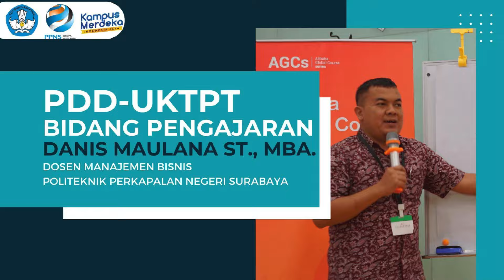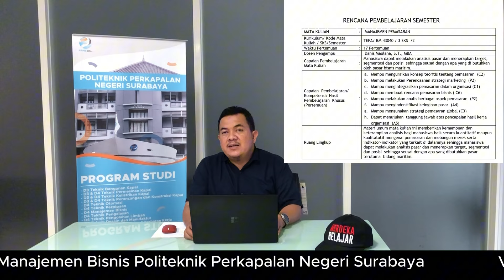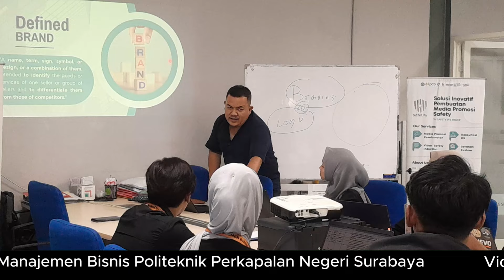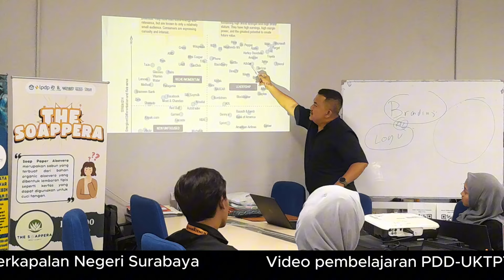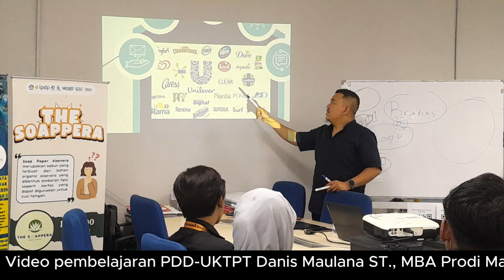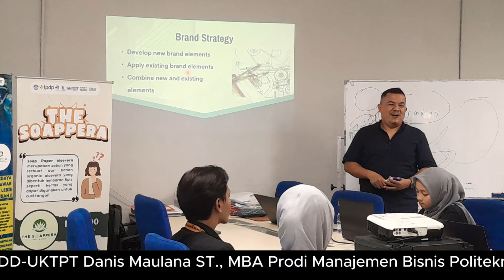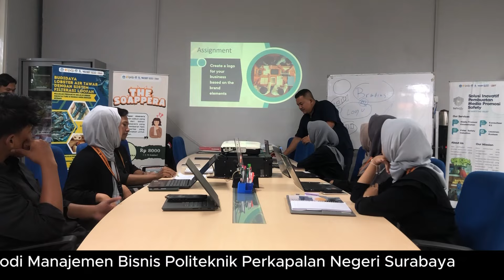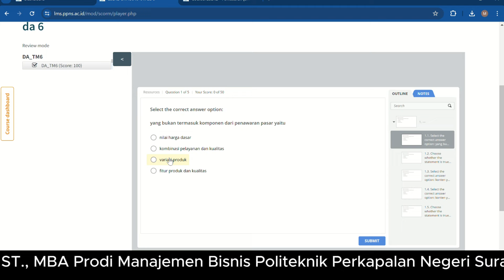PDD-UKTPT SERDOS SMART 2024 | DANIS MAULANA | POLITEKNIK PERKAPALAN NEGERI SURABAYA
Video audio visual untuk PDD-UKTPT Bidang Pengajaran dalam rangka pemenuhan persyaratan SERDOS SMART 2024. Dalam video ini berisi penjelasan tentang deskripsi mata kuliah Manajemen Pemasaran disertai dengan cuplikan proses pembelajaran secara sinkronus tatap muka di Politeknik Perkapalan Negeri Surabaya.

Mata kuliah Manajemen Pemasaran   merupakan mata kuliah wajib bagi mahasiswa di Politeknik Perkapalan Negeri Surabaya yang memiliki bobot sebesar  2 SKS Responsi dan 1 SKS Teori .PPNS SUCCESS

S merupakan kepanjangan dari Striving for Excellent yang bermaksud setiap insan PPNS berkomitmen untuk selalu meraih keunggulan dalam bekerja.
U kepanjangan dari Uncompromised Integrity atau integritas tanpa kompromi
C kepanjangan dari Conquering Problem with Innovation atau setiap masalah kerja yang datang dianggap sebagai tantangan yang dapat diselesaikan dengan inovasi bukan rintangan yang membuat putus asa
C selanjutnya adalah kepanjangan Consistently Discipline dimana insan PPNS yang telah dikenal dengan budaya kerja disiplin tinggi diharapkan dapat selalu menjaga kedisiplinan secara konsisten
E memiliki kepanjangan Exceeding Costumer Expectation slogan ini berkaitan erat dengan pelayanan prima yang diberikan PPNS kepada para stake holder
S kepanjangan dari Synergistic Teamwork atau kerjasama yang bersinergi
S yang terakhir memiliki kepanjangan dari Setting Down to Earth Result komitmen yang terakhir ini berfokus pada hasil lulusan PPNS yang “membumi” sehingga bisa cepat diterima dunia usaha dan dunia industri.

Diunggah oleh: Danis Maulana
Program Studi  Manajemen Bisnis,  Politeknik Perkapalan Negeri Surabaya